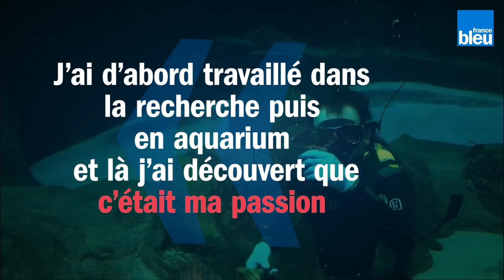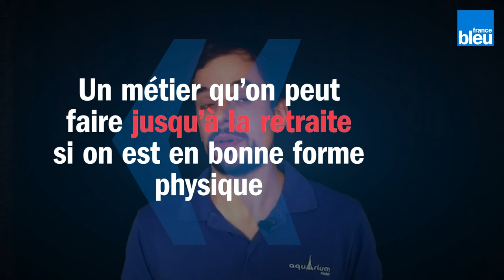Métiers extraordinaires : Aquariologiste à l'aquarium de Paris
Tout l'été, France Bleu part à la découverte de métiers qui sortent de l'ordinaire. Aujourd'hui Ugo, aquariologiste à l'Aquarium de Paris situé au Trocadéro pas très loin de la tour Eiffel dans le 16e arrondissement de Paris.